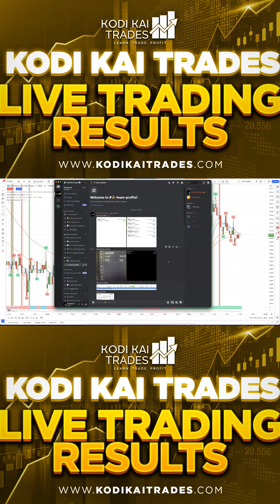KODI KAI TRADES LIVE TRADING RESULTS - SEPTEMBER 5, 2023 | US30 YM LIVE SCALPING STRATEGY REAL-TIME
Kodi Kai Trades team profits for our September 5, 2023 live trading session! 💰

00:00  - Intro